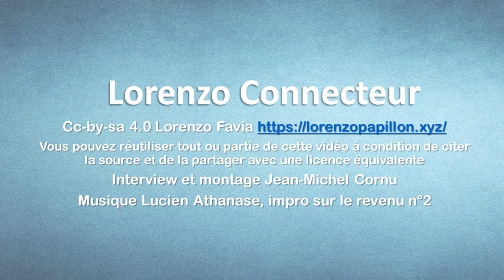Lorenzo 5 assemblee virtuelle